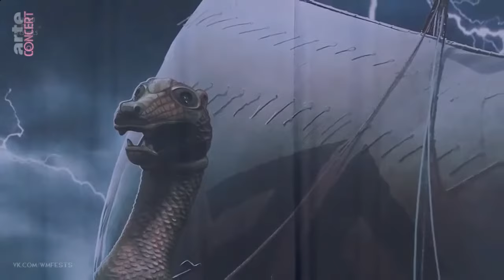Amon Amarth Live Wacken 2023